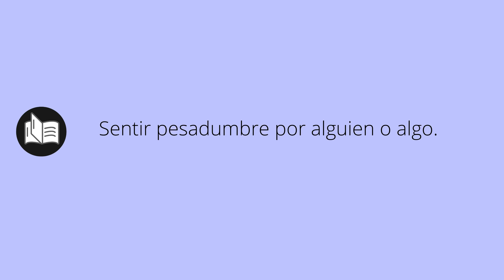Que significa APESADUMBRAR • apesadumbrar SIGNIFICADO • apesadumbrar DEFINICIÓN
Que significa apesadumbrar en español. Cual es el significado y definicion de apesadumbrar. que es apesadumbrar. apesadumbrar definiicon en español. Todos los significados y definiciones del diccionario español.

Diccionario de la RAE (Kindle):
Diccionario de la RAE (Tapa dura):
Diccionario de primaria VOX:
Diccionario Esencial de la Lengua Española:
Diccionario Cambridge Español - Inglés: